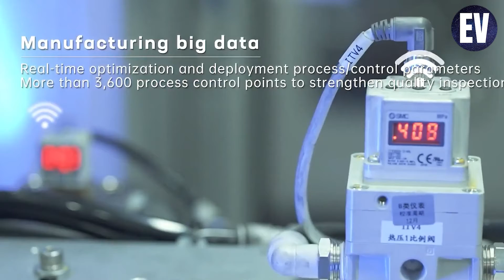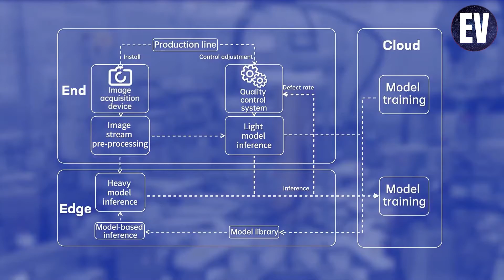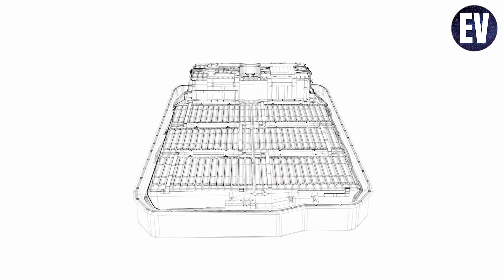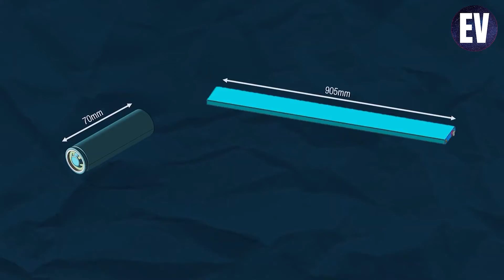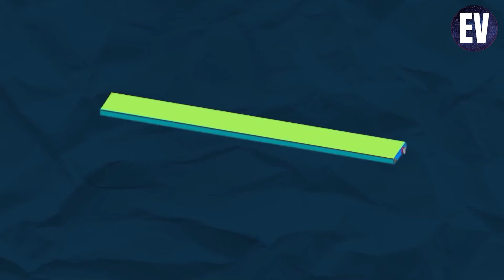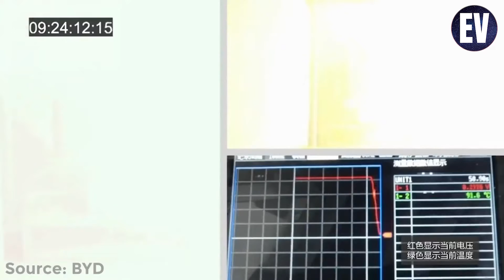Exposing China's Battery Breakthrough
📺 Watch the entire video for more information!